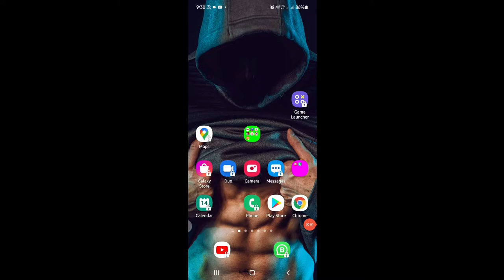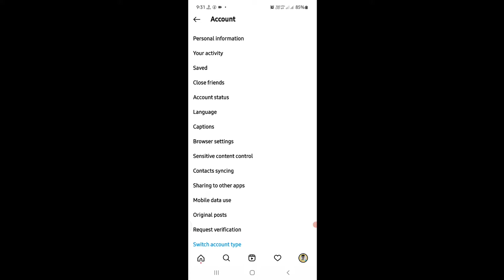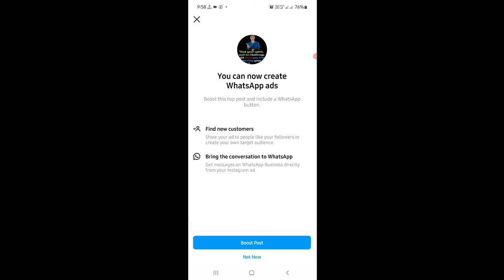instagram ko whatsapp se kaise jode/How to connect instagram to whatsapp|instagram2022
your Quarries:
instagram ko whatsapp se kaise jode
instagram ko whatsapp se link kaise kare
instagram ko whatsapp se link kaise karen
instagram ko whatsapp ke sath connect kaise kare 2022
Whatsapp link to instagram
instagram tricks

LED Ringlight

Green screen